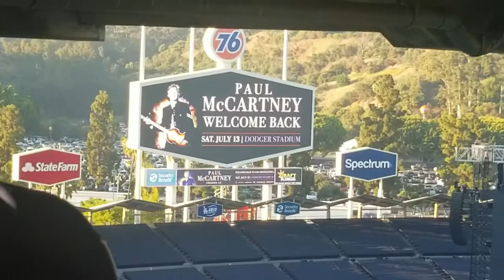Paul McCartney Concert VLOG || ft Krembule and Ringo Starr!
This was wild- absolutely wild. Right from the get-go. I mean, who else misses their bus, doesn't get off the right stop, and has to take a 40 minute Uber back to LA?

But we MADE it!! My best friend, Krembule and I were able to watch Paul McCartney (from THE BEATLES) and eventually Ringo Starr(!!) perform live on stage!! WHAT EVEN IS LIFE?

Find Krembule and wish her a HAPPY BIRTHDAY and giver her a sub for me than!!:

That's all folks!! Have a fantastic week!!